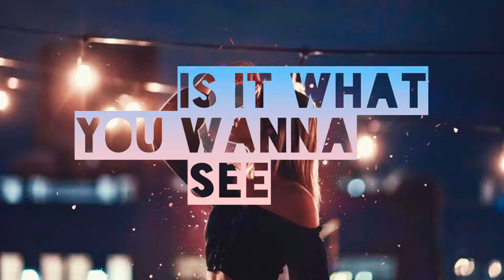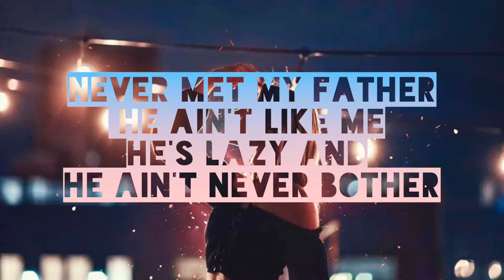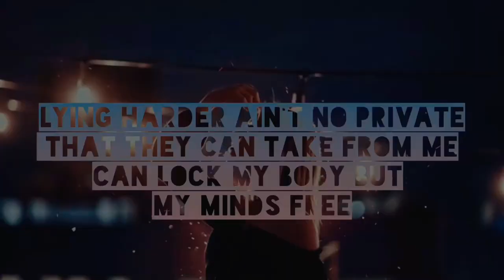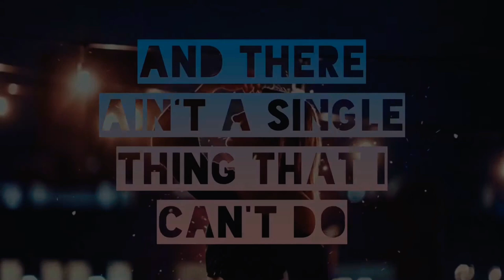Mike Xavier - “Crown”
Hope you enjoyed this video and sorry for
The long wait
Credits to
Mike  Xavier
Picture used
Brandon Woelfel